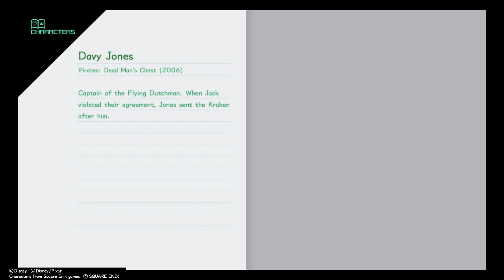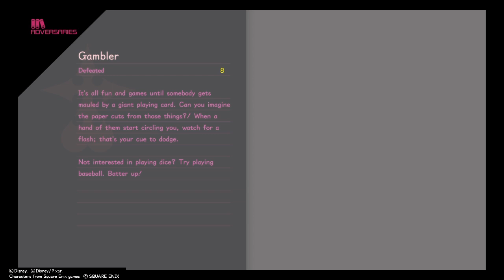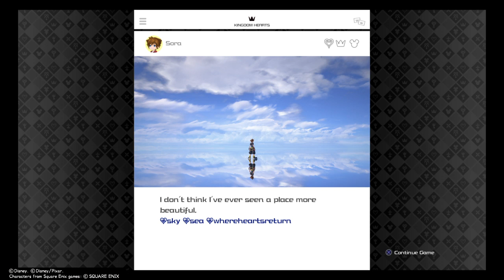KINGDOM HEARTS Ⅲ- The Caribbean